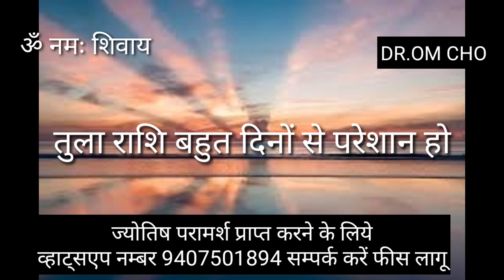तुला राशि कभी परेशान हो तो यह बात | TULA RASHIFAL | LIBRA HOROSCOPE | TULA RASHI